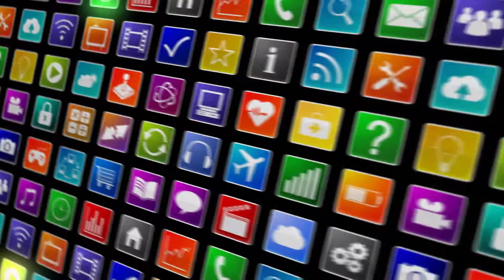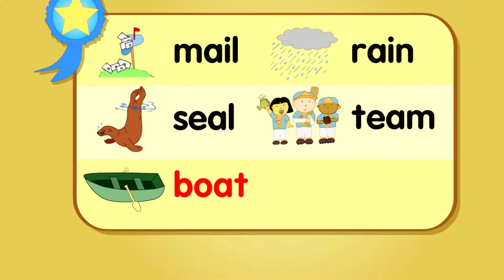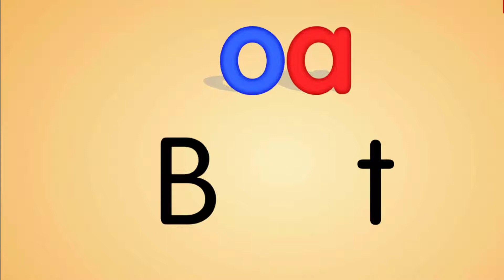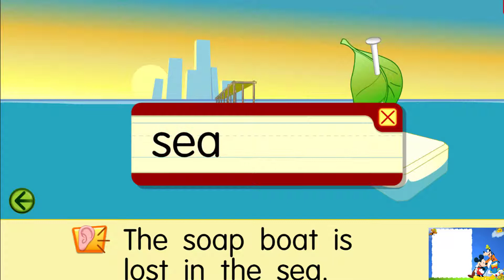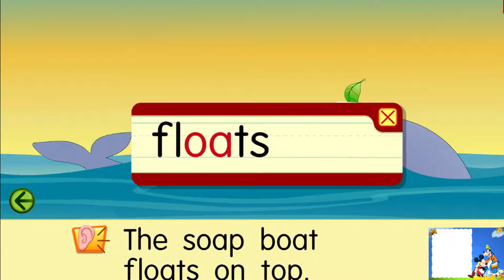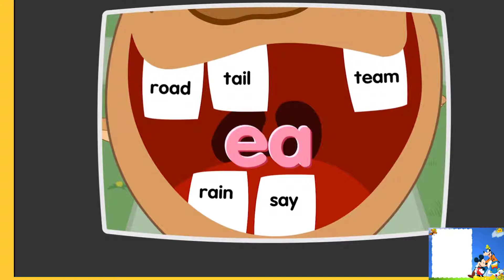Top11 Best Learn to read English with soundتعلم الانكليزية مع الصوت xcn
شرح الصوتيات والنطق الصحيح في اللغة الانجليزية
Sounds Of English Alphabet

 grf rw ez4ence tyloo avangar
 Learn Characters Paw Patrol, Disney Princess, Holly and Ben, Peppa Pig Toys in Pool For Kids

learn characters
 bath time astralis hkayet tounsia esl
 indofood 모바일레전드